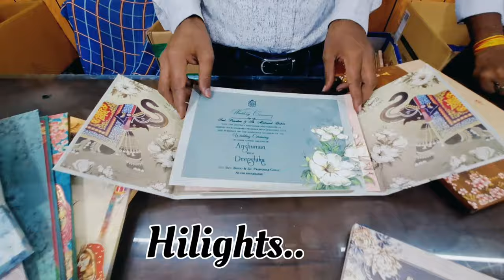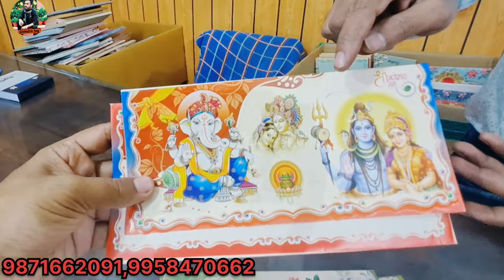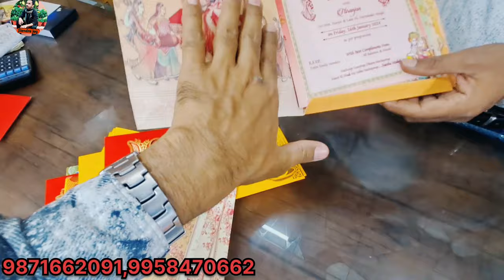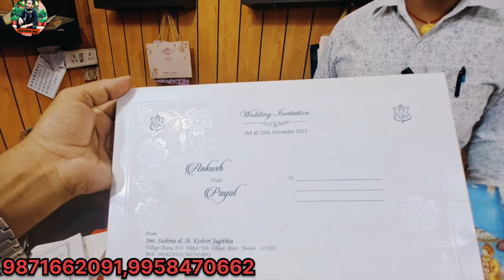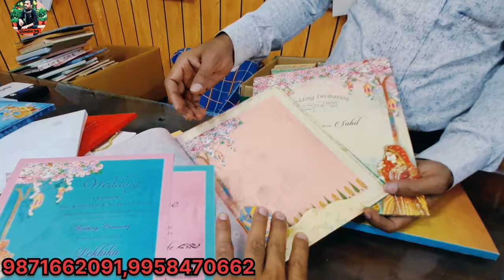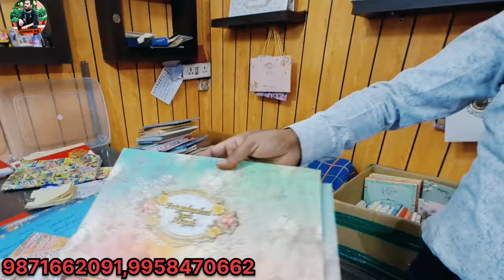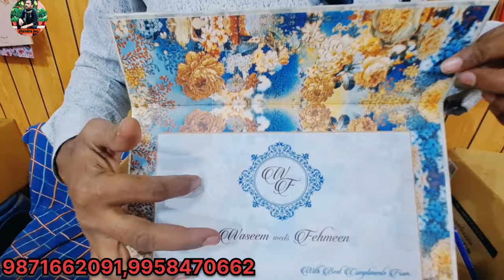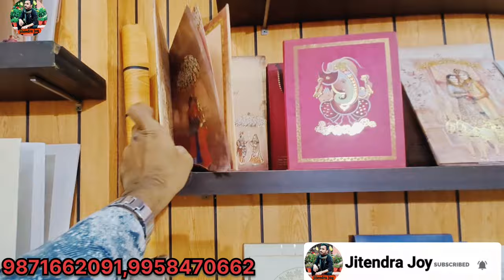शादी कार्ड मात्र 2₹ में😱| Cheapest Wedding Card Wholesale Market In Delhi |Chawari Bazar Card Market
Hello Friends आज के इस Video me मैं आपको शादी का simple और Fancy कार्ड दिखाने वाला हूँ
धन्यवाद 🙏

Address:- Nearby Metro station ( Chawari Bazar)

Shop Name - Pratibha Cards
4107 Gali Satte wali Chawari Bazar Delhi-6

Wedding Card Wholesale Market In Delhi
Wedding Gift Box Wholesale Market
Wedding Card Market in Delhi
Wedding Card Market Chawari Bazar Delhi
Wedding Fancy Card Wholesale Market
Wedding Box Card Wholesale Market
Wedding Card Cheapest Market in Delhi
Wedding Card shopping Delhi
New Collection Of Wedding Card 2023
New Collection Of Wedding Fancy Card Market
Letest Wedding Card Wholesale Market
Wholesale Wedding Card Market in Delhi
Wholesale Card Market in Delhi
Chawari Bazar Card Market
Chawari Bazar Wholesale Card Market
Chawari Bazar Wholesale Wedding Card Market Delhi
Biggest Wedding Card Market in Delhi
Biggest Wedding Card Market Chawari Bazar Delhi
Delhi Wedding card Wholesale Market
Fancy Wedding Card Market in Delhi
Fancy Wedding Card Wholesale Market
Fancy Wedding Card New Collection
Shadi Card holsel Market Delhi
Shadi Card ka sabse sasti market
Shadi Card ka holsel Market Chawari Bazar Delhi-6
Shadi Card ka marketing Video
Pratibha Cards Chawari Bazar Delhi-6
Anniversary Card Wholesale Market
Anniversary Fancy Card Wholesale Market In Delhi
Chawari Bazar all types of Card Market
All types of celebration Card Wholesale Market In Delhi